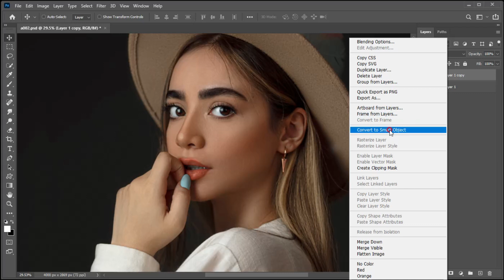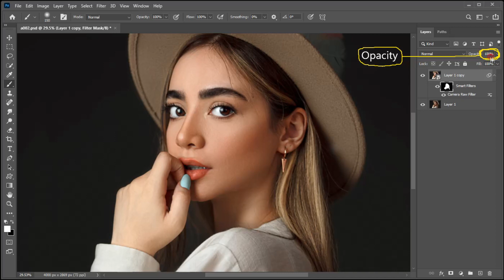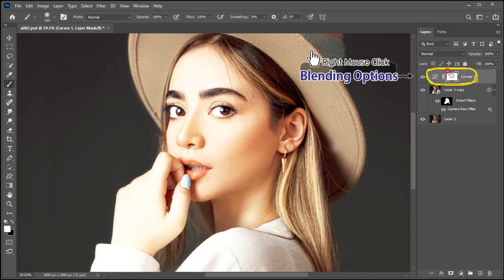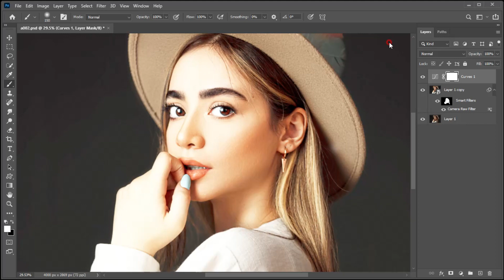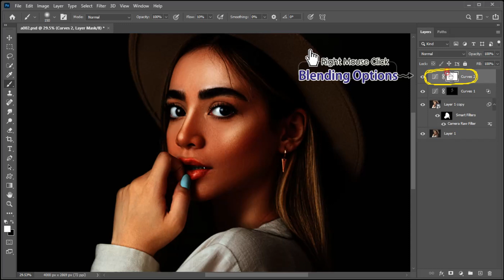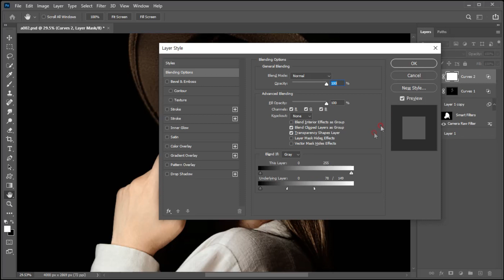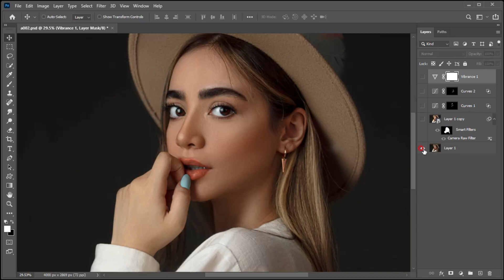포토샵 얼굴 밝게 포토샵 얼굴 리터칭 포토샵 얼굴 하얗게 포토샵 강의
이번 영상에서는 뷰티광고사진의 모델처럼 얼굴피부에 광택과 윤기를 추가해주는 방법을 알아보겠습니다.
뷰티광고 사진속 모델들 사진을 모방해서 연출하는 간단한 방법입니다.
영상속 내용중 체크포인트는 아래와 같습니다.
Camera Raw Filter를 이용해 Exposure 값과 Highlight값은 살짝만 Whites 값은 과도하게 적용해주셔야 합니다.
Camera Raw Filter를 이용해 피부를 밝게 표현할때 머리결과 입술까지 밝게 변경해주는게 좋습니다.
레이어의 Opacity값을 적극적으로 이용해주시면 더 좋습니다.
Vibrance 값은 성향에 따라 적용해주시면 됩니다.